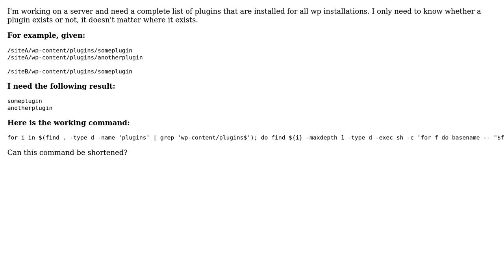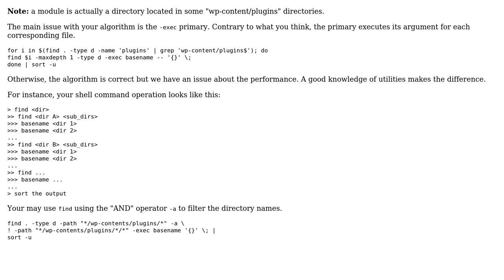Code Review: Shell command to output all plugins that exist across multiple wordpress installations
With thanks & praise to God, and with thanks to the many people who have made this project possible! | Content (except music & images) licensed under CC BY-SA | Music | Images & others | With thanks to user Oh My Goodness user mrmadhat and the Stack Exchange Network Trademarks are property of their respective owners. You are responsible for your own actions.